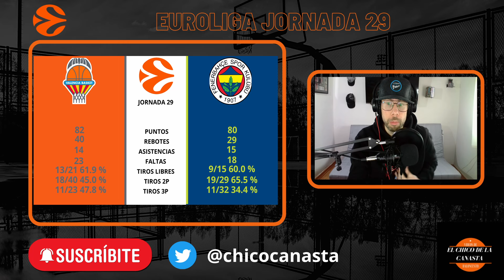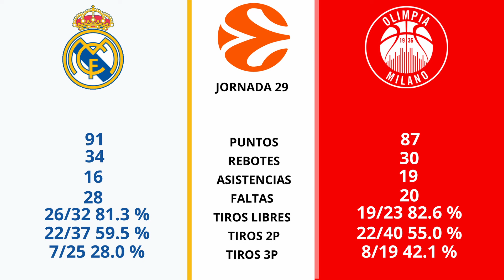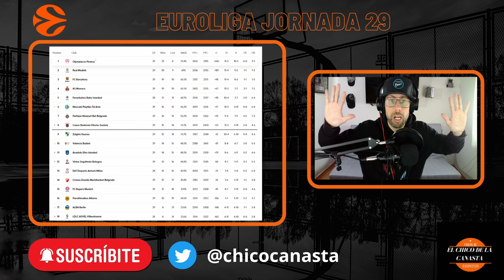ANALISIS Y RESUMEN de la Jornada 29 de la euroleague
Resumen de la jornada 29 de la Euroliga.
Repasamos los partidos de los equipos españoles.
Victoria importante del Valencia Basket contra el Fenerbahce con un palmeo en el último segundo.
Victorias para seguir en la carrera por la ventaja de campo del Madrid y Barça del Basket contra el Armani y Estrella Roja respectivamente.
La parte negativa la derrota del Baskonia contra el Maccabi.